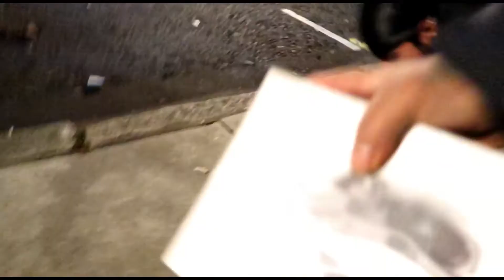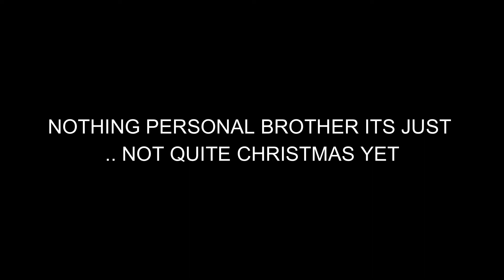(10 PRESS UPS)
So excited I guess about flying this little MavicMini drone that I think I went a little to far with the challenge offer
At least he hit up some press ups we all won in the end !

Dan63six/Dan636